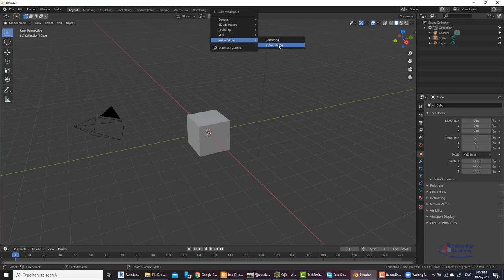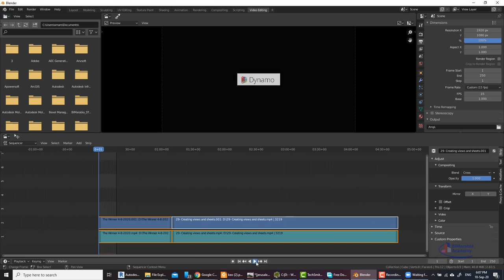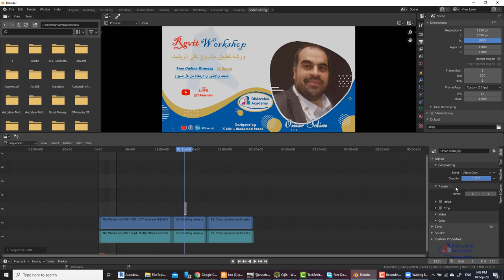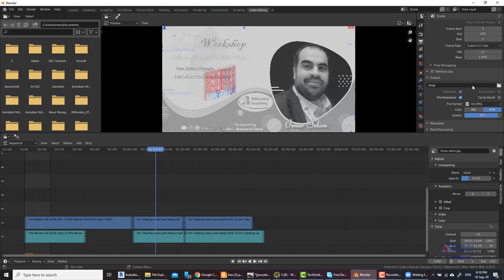تحرير الفيديو و عمل مونتاج باستخدام برنامج بليندر blender